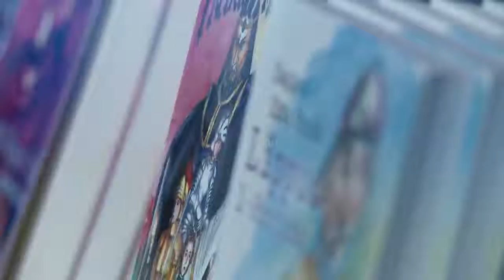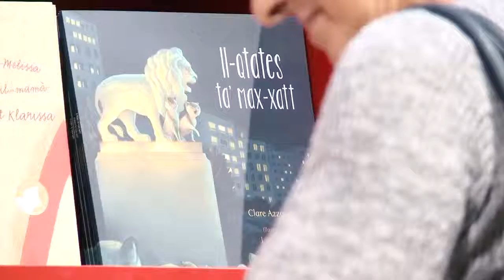Malta Book Festival 2016 footage 1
Footage from the Malta Book Festival 2016